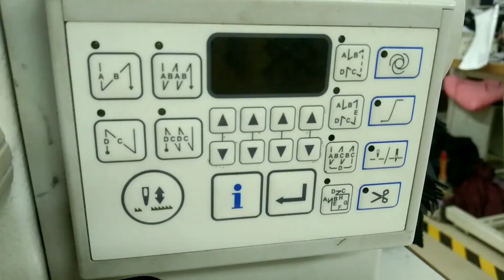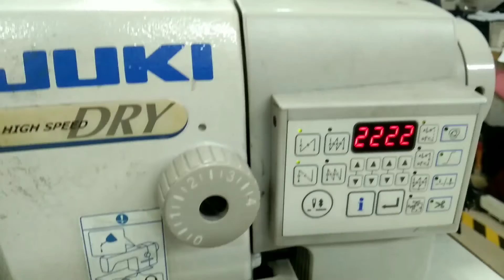juki ddl 900a all reset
আসসালামু আলাইকুম
পরম করুনাময় আল্লাহ নামে শুরু করছি
{{   HABIB@993   }}
আমাদের চ্যানেলে গার্মেন্টস মেশিন মেকানিক কাজ শিখার জন্য
ভিডিও তৈরি করতেছি আপনারা ভিডিও গুলো দেকবেন
ভিডিও গুলো যদি ভালো লাগে তাহলে অবশ্যই
আপনাদের সাপোট পেলে আমি ধন্য